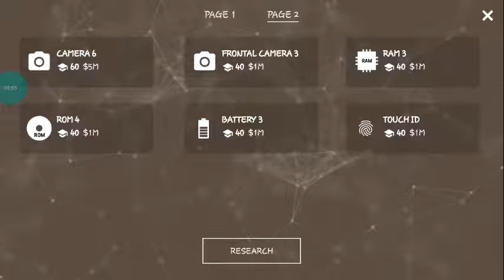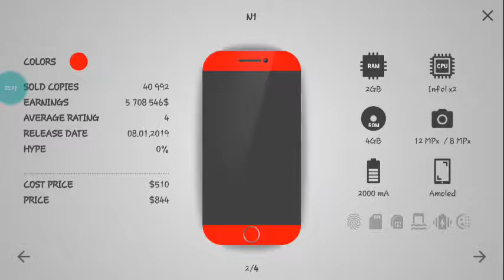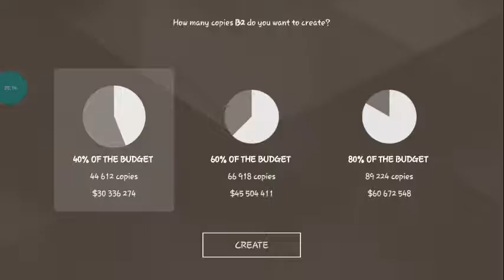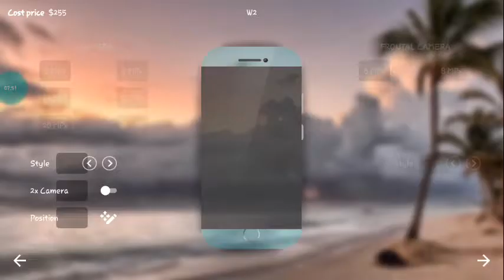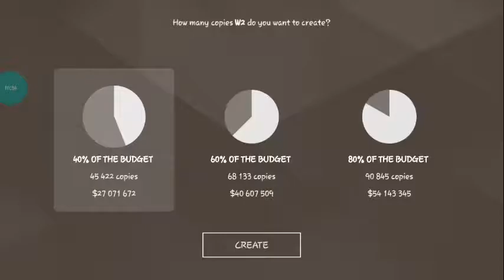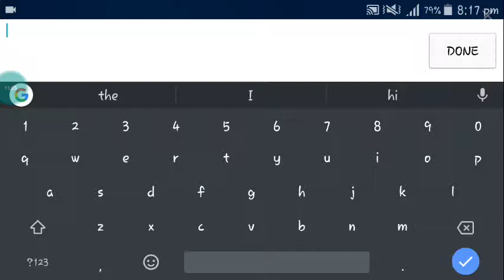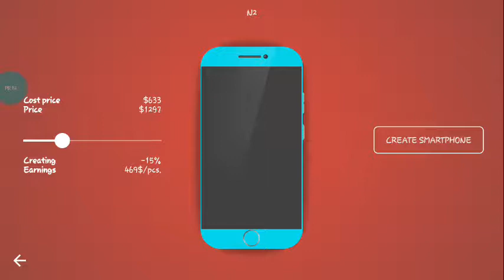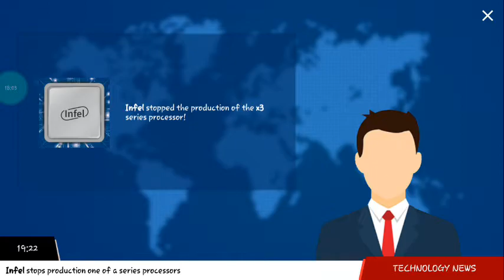WE GOT A BILLION DOLLARS AND 46 THOUSANDS FANS